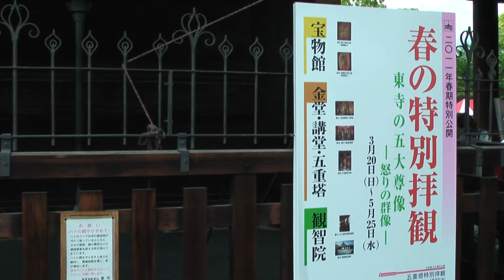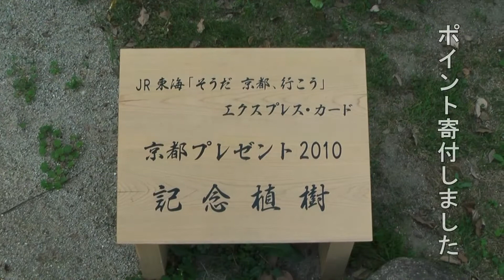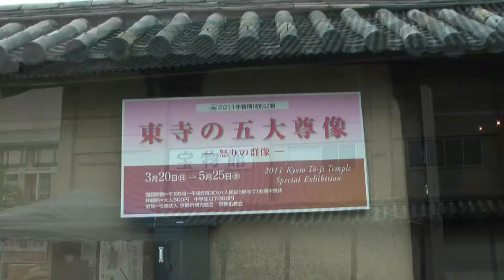京都･新緑の東寺 2011年春期特別公開 2011/05/21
2011年5月21日（土）、京都･東寺（教王護国寺）を訪れました。
21日でしたので、弘法市が開かれていました。
JR東海「そうだ 京都、行こう。」エクスプレス･カード会員の京都プレゼント2010で、東寺桜の記念植樹にポイントを寄付。デスクより招待券が送られてきましたので、そのチケットを使って拝観しました。
映像は、南大門→記念植樹のヤマザクラ→金堂→講堂→五重塔→食堂→宝物館→観智院→慶賀門（東門）の順です。